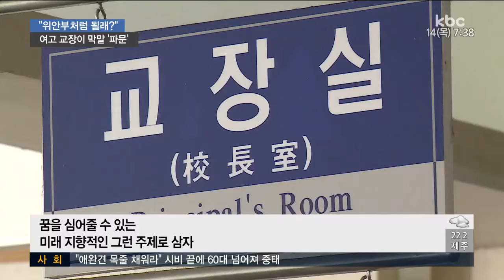"위안부 퀴즈는 안돼"..광주 모 교 교장 막말 논란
한 여자고등학교 교장이 학생들에게 위안부
캠페인 활동을 막는 과정에서 상식 이하의 막말을 한 것으로 알려져 교육청이 조사에 나섰습니니다.

학생들은 교장이 "위안부처럼 될래?"라고 핀잔을 줬다고 증언하고 있습니다.

보도에 고우리 기잡니다.